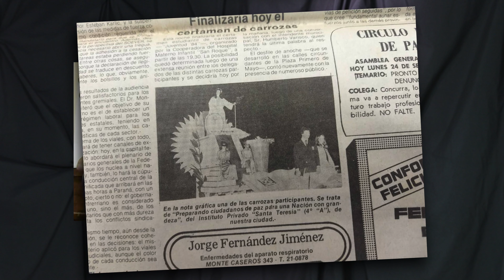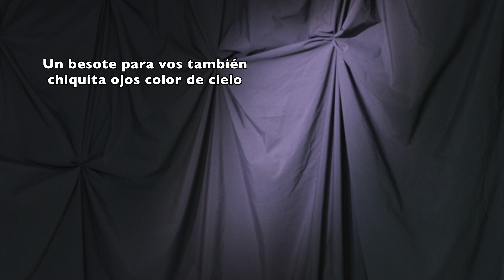.28 La Carroza | Cuento mi vida en 100 breves stand-ups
Cuento mi vida en 100 breves stand-ups. Vivencias de una vida normal, con una pizca de humor.
En este capitulo: Un pasatiempo me quita un vicio preocupante. Conozco a un ángel... pero la despido. Al final una dura información

No dejen de inscribirse al canal para no perder un solo relato!

Pueden comentar sus propias vivencias. En el fondo descubriremos que aunque somos todos diferentes, el ser humanos nos une...   y a veces esto sucede de manera muy interesante.